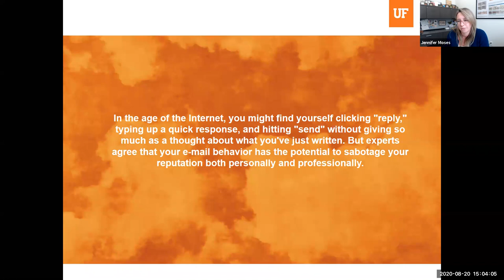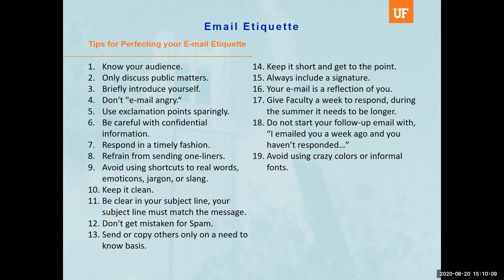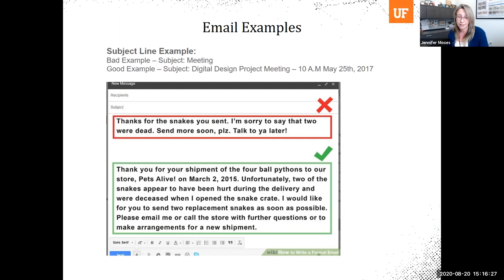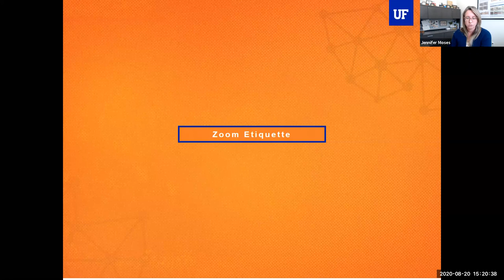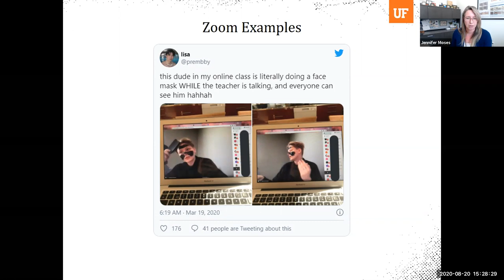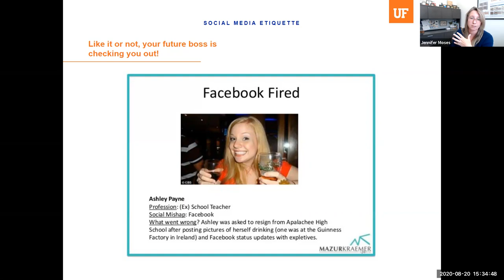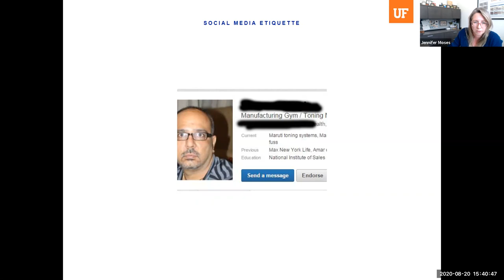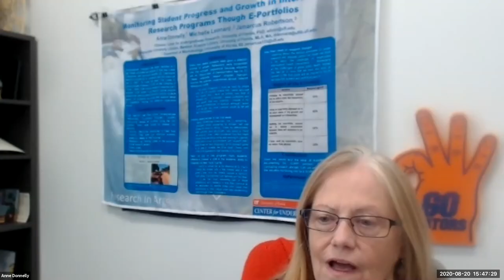Email Etiquette and Online Identity